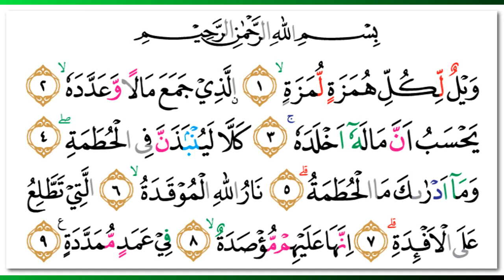Salah Bukhatir - Quran Surah 104 Al-Humazah